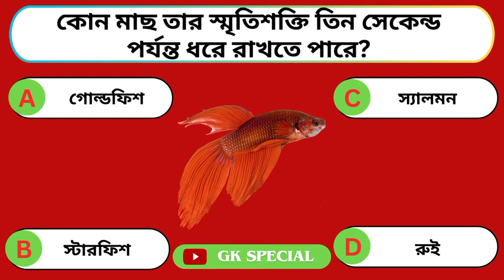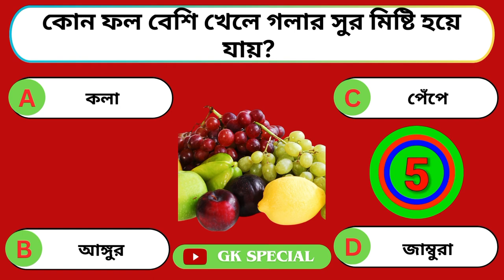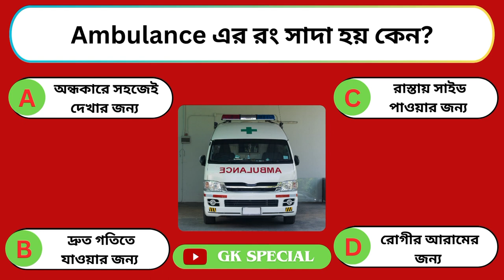Ambulance এর রং সাদা হয় কেন | Gk Questions | Bangla Quiz | Bangla General Knowledge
ভিডিও শিরোনাম: Ambulance এর রং সাদা হয় কেন | Gk Questions | Bangla Quiz | Bangla General Knowledge | Bangla Gk

ভিডিওটি উপভোগ করার জন্য ধন্যবাদ।

GK SPECIAL এ আপনাকে স্বাগতম। আপনার মেধার বিকাশ  এবং জ্ঞানের  প্রসারের জন্য আমাদের এই প্রচেষ্টা।

GK SPECIAL তে প্রতিদিন পাবেন নতুন কুইজ ভিডিও।
সেই  সাথে আপনার বুদ্ধিমত্তা যাচাই এবং বিশ্বের সাথে পরিচিত লাভ করতে পারবেন এই চ্যানেলের মাধ্যমে।
এখানে আরো পাবেন জ্ঞান,শিক্ষা,স্বাস্থ্য,এবং সচেতনতা বিষয়ে বিভিন্ন ধরনের কুইজ ভিডিও।
দর্শকদের প্রতি আমার বিনীত আবেদন, ভিডিওতে যদি কোন ধরনের অনিচ্ছাকৃত ভুল হয়ে থাকে তবে দয়াকরে ক্ষমাসুন্দর দৃষ্টিতে দেখবেন এবং ভুলটি কমেন্ট করে জানিয়ে দিবেন।

আজকের ভিডিওটিতে পাবেন কিছু গুরুত্বপূর্ণ প্রশ্ন ও তার উত্তর। তাই ভিডিওটি স্কিপ না করে শেষ পর্যন্ত দেখার অনুরোধ রইলো।

আর হ্যাঁ, আমাদের প্রত্যেকটি ভিডিও সবার আগে আপনার কাছে পৌঁছে যাবার জন্য চ্যানেলটি সাবস্ক্রাইব করে নোটিফিকেশন বেল বাটন অন করে দেওয়ার অনুরোধ রইল এবং সেই সাথে আপনার বন্ধুদের সাথে এই মজার ভিডিওগুলি share করুন যাতে তারাও ভিডিওগুলি দেখতে পারে।

gk bangla
general knowledge
কুইজ
কুইজ প্রতিযোগিতা
কুইজ কুইজ
কুইজ প্রশ্ন ও উত্তর
বাংলা কুইজ
কুইজ প্রশ্ন
স্বাস্থ্য টিপস
স্বাস্থ্য সম্পর্কিত দরকারী টিপস
ঘরোয়া টিপস
জিকে স্পেশাল